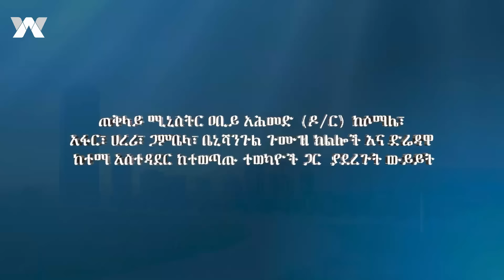ጠ/ሚ ዐቢይ አሕመድ ከሶማሌ፣ አፋር፣ ሐረሪ፣ ጋምቤላ፣ ቤኒሻንጉል ጉሙዝ ክልሎች እና ከድሬዳዋ ከተማ አስተዳደር ከተውጣጡ ተወካዮች ጋር ያደረጉት ውይይት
Arabic Facebook: تلفزيون والتا بالعربي Walta TV Arabic